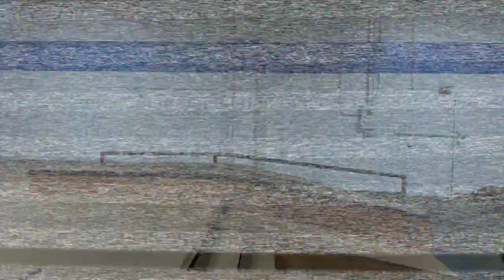A Game of JSF with Phil Moore - rollerblading footwork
To start the year off right he JSF Crew started having sessions at Rob's Skate indoor park. In this, our first session in January (I know it's been a while) I worked on some footwork while challenging Phil to a game of JSF. watch to see who won.

This is filmed entirely with my iPhone7 using the DJI Osmo Mobile 3 Stabilizer.

Thank you to drigadell for the fire beats!

brain injury brain injury documentary TBI stories, TBI recovery stories